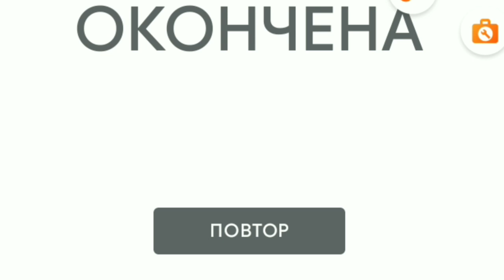ЖЁСТКИЙ СПИДРАН В ВОЗДУШНЫЙ ШАР Play Market|новый рекорд🥳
Оставь комментарий✅